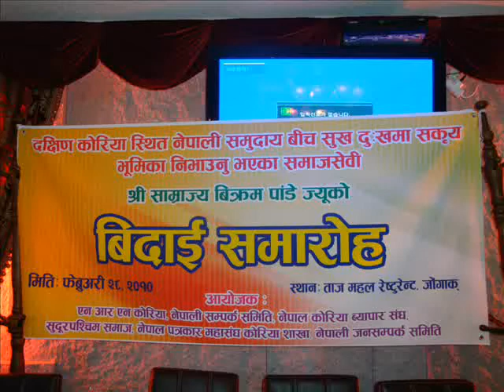Samrajya Pandey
साम्राज्य बिक्रम पाँडेको बिदाई कार्यक्रम